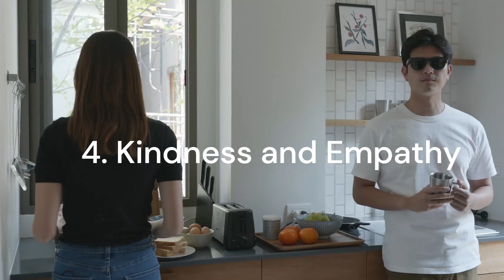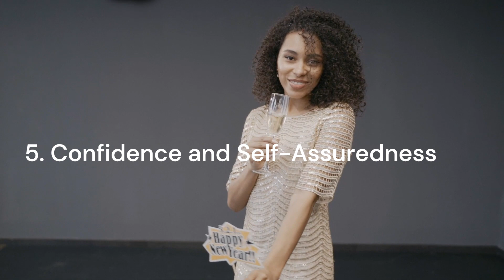Stop Attracting The Wrong Men - Do THIS Instead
Welcome to the SMITHOLUX HUB channel! In this captivating video, we're unveiling the five beautiful behaviors that can him utterly addicted to you. If you've ever wondered how to create an unbreakable bond and keep him irresistibly drawn to you, then you're in the right place.

Building a strong and lasting connection is an art, and these behaviors are the secret ingredients that will make him unable to resist your charm. we're diving deep into the behaviors that will have him hooked on you.
We aim to help you nurture a love that stands the test of time and creates an unbreakable bond between you and your partner.

Whether you're in a new relationship, looking to reignite the spark, or simply wanting to strengthen the connection you already have, these behaviors will pave the way for a love that will leave him addicted to you forever.

So, if you're ready to discover the secrets of captivating his heart and keeping him irresistibly drawn to you, hit that play button now and join us on this beautiful journey of love and connection. Get ready to become his addiction with these five beautiful behaviors!

Join our vibrant community of like-minded individuals who are passionate about self-improvement and personal growth.
Discover new insights, unlock your potential, and elevate your mindset with SMITHOLUX Team's weekly rich content video releases.

SMITHOLUX HUB